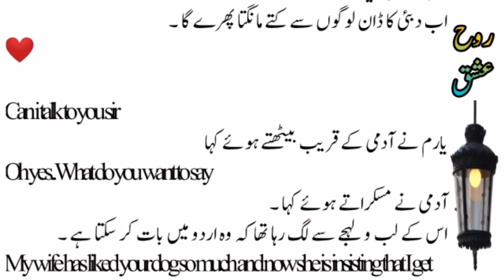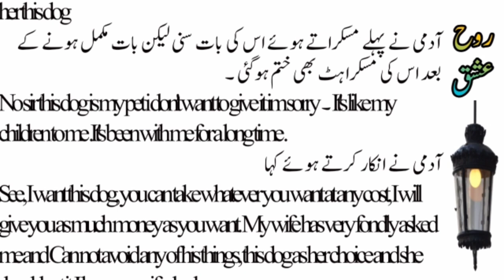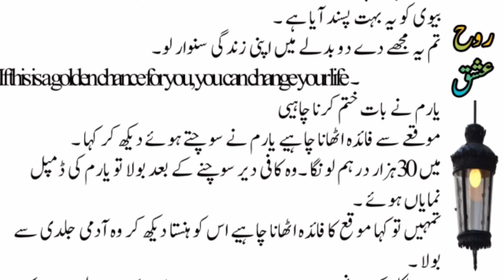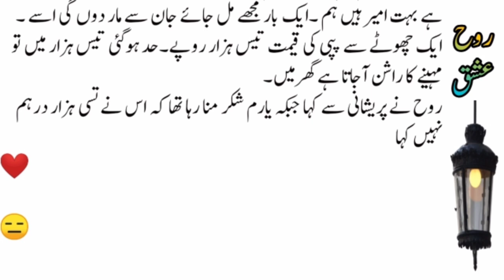Very Intresting & Heart Touching Story